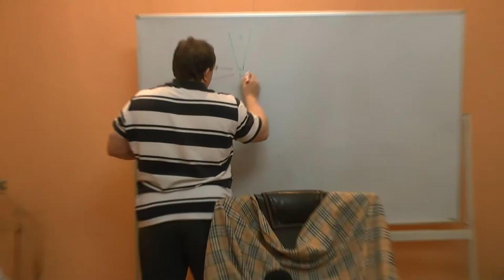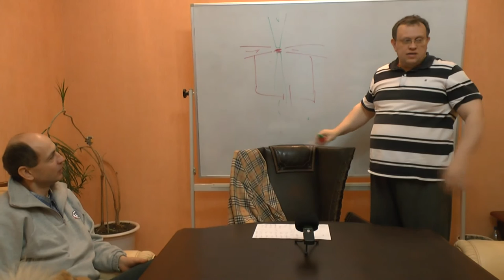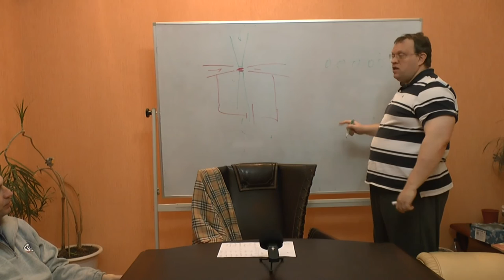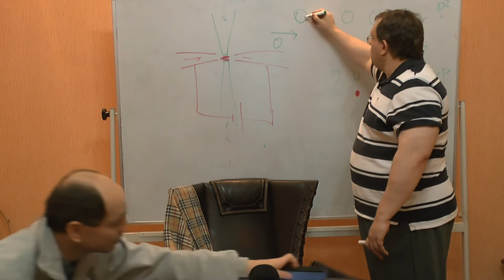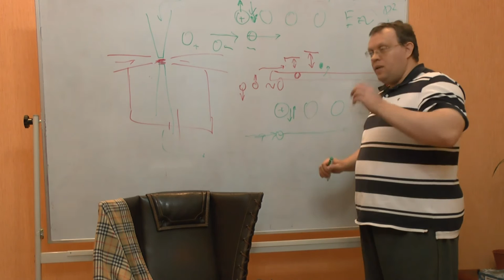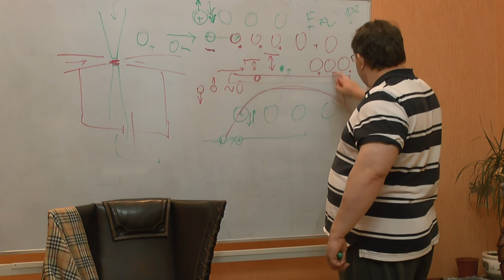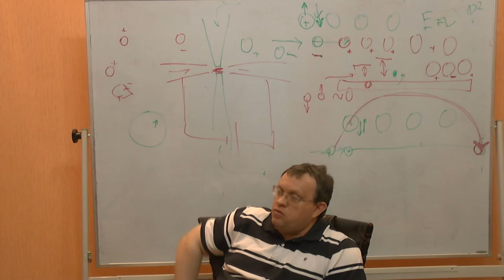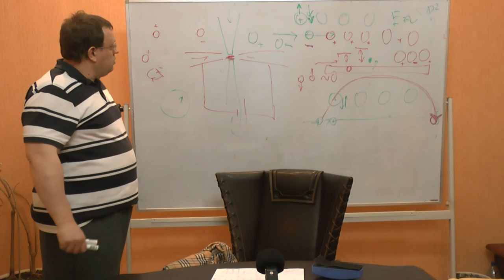О теории LENR реакций в плазмоидах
Оппоненты: Гатиятуллин Булат (к.ф.н),, Махина Наталья, Перфильев Станислав, Товтин Владимир, Горшков Александр, песик Джастин.

Реактор Вачаева. Квазичастицы и вакуум квазичастиц. Плазмоиды  и Плазмоны. Новая парадигма металлургии.

Паньков В.А.  Кузьмин Б.П.